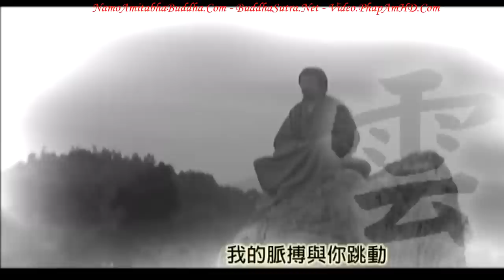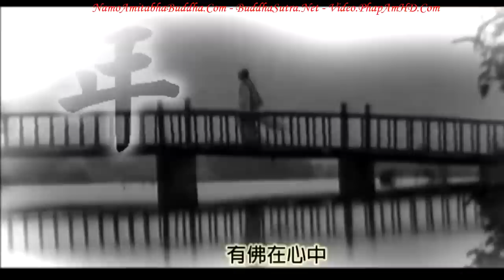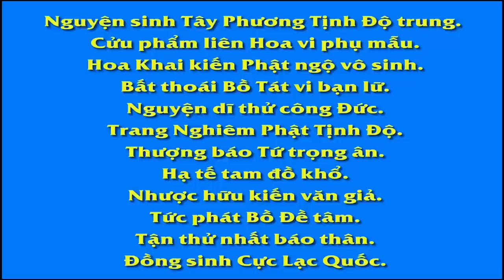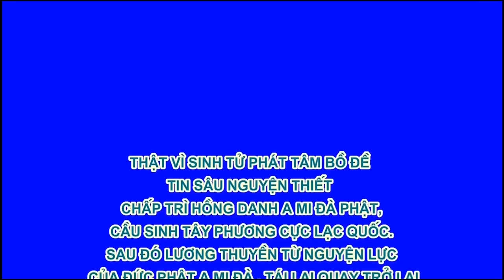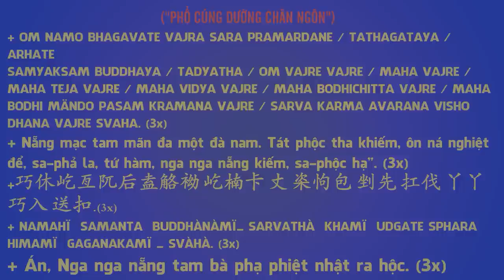Trăm Năm Hư Vân Lão Hòa Thượng, Tập 2, Phim Phật Giáo, Pháp Âm HD